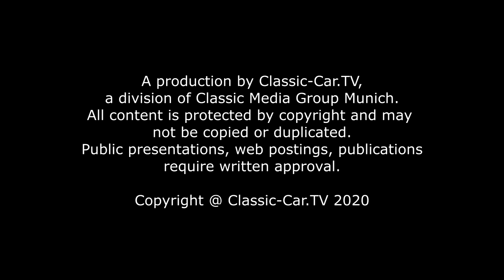Mercedes-Benz 300 "Adenauer"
Die großen und luxuriösen Mercedes 300 Limousinen waren die ersten nach dem Krieg gebauten Repräsentationsfahrzeuge mit dem Stern auf dem Kühler. Vorgestellt wurde der Mercedes 300 "Adenauer" im November 1951 auf dem Frankfurter Automobilsalon.

Technisch gesehen basieren die 300er auf der ovalen Rohr-Rahmen-Konstruktion der 170S und 220er Limousinen. Lediglich das Fahrwerk und die Fahrleistung wurde auf die schwerere Ganzstahl-Karosserie angepasst. Eine elektrisch zuschaltbare Niveau-Regulierung der Hinterachse, über eine zuschaltbare Drehstabfederung, gleicht bei höherer Zuladung das Fahrwerk aus.
Der Mercedes war zu seiner Zeit das schnellste deutsche Luxusfahrzeug. Mit seinem 3,0 Liter Reihen-Sechs-Zylinder Motor und einer Leistung von 119 PS erreicht der Typ 300 beeindruckende 160 km/h. Der kurzhubige Motor gilt als Hochleistungsmotor mit erstaunlicher Elastizität. Als Besonderheit galten die zwei Fallstromvergaser und die 12 Volt Bordspannung. Die Leistung wird über ein Vier-Gang-Getriebe auf die hintere Pendelschwingachse übertragen und wurde an der Lenksäule geschaltet. Vorne lagern die Räder an Doppelquerlenkern mit Schraubenfedern mit Stabilisator. Eine technische Finesse ist auch die Kühlung des Schmieröls durch einen Wärmetauscher im Kühlwasser-System.
Den Beinamen Adenauer erhielt der Typ 300 durch den ersten Kanzler der Bundesrepublik Konrad Adenauer. Der trug gerne Hüte und suchte nach einer Limousine, in der er Platz nehmen konnte ohne die Kopfbedeckung abzunehmen. Nach einigen Tests mit in Frage kommenden Limousinen entscheid sich Adenauer für den Mercedes 300 und reiste fortan bei seinen Wahlkampf-Reisen und Staatsempfängen in den 300er Limousinen und der längeren Version dem Typ 600.
Im Innenraum des "Adenauer" achtete man auf Luxus und Komfort. Der Typ 300 galt als sehr komfortables Reisefahrzeug, mit dem Touren von mehr als 1000 Kilometern am Tag keine Strapaze darstellen sollte. Bequeme hohe Sitze sorgen für das entsprechende Ambiente. Als neuartig werteten Auto-Journalisten auch das Lenkrad, denn es war das erste zweispeichige Lenkrad bei Mercedes. Kritisiert wurde das Armaturenbrett, das "mit Schaltknöpfen überladen" sei. Aber auch dies erinnert sehr an die Ausstattung des Mercedes 170S und des gleichzeitig in Frankfurt vorgestellten 220ers.

Die Typ 300 Serie zog sich mit verschiedenen baulichen Modifikationen noch bis 1962. Die hier gezeigte Serie 300a erkennt man sehr leicht an der kleineren hinteren Fensterscheibe. Der Nachfolger hatte bereits ein größeres Rückfenster.

Gebaut wurde die A Serie bis März 1954 mit einer Stückzahl von 5245 Limousinen.